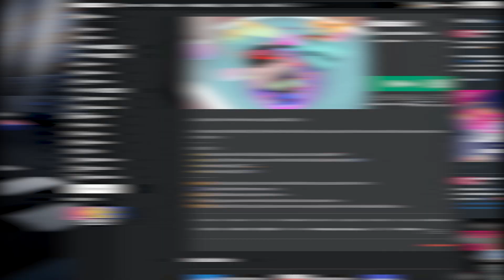[EVENT] Comment obtenir 2 objets gratuits de Beatland dans Roblox - OBJETS GRATUITS